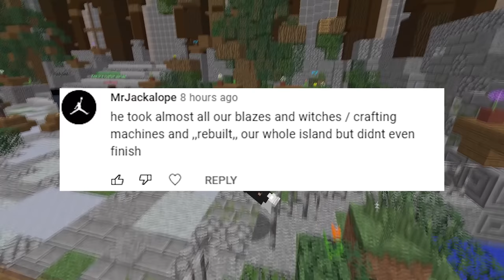THIS *MAXED* GRINDER MAKES ME A BILLIONARE IN MINUTES! | Minecraft Skyblock | Archon | Genesis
MAXED GRINDER THAT MAKES MILLIONS EVERY MINUTE!
Server | Royal.Archonhq.net (Skyblock Genesis Realm!)
Free Rank Code : Royal
Texture Pack: Stimpy Eum3 Remake
Hit "LIKE" for more MINECRAFT Skyblock! :D
FOLLOW MY OTHER SOCIAL MEDIA!